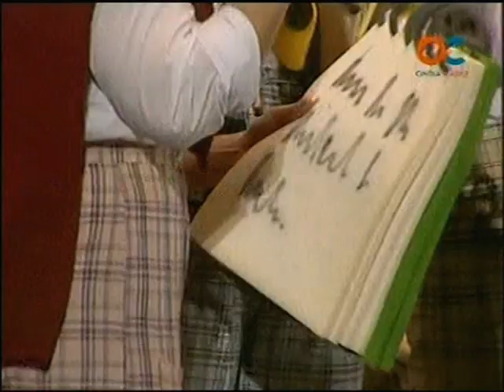Comparsa 'La Escuela de Carnaval' PRELIMINARES | Actuación Completa | Carnaval de Cádiz 2008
Comparsa de Cádiz "La escuela de carnaval".
Dirección: Luis Manuel Serrano Iglesias.
Cuartofinalistas, quedaron en el puesto 13 en el concurso del teatro Falla del año 2008.

. Presentación
. Pasodoble “Buenas tengan señores”
. Pasodoble “Siete de la mañana”
. Cuplés “Hay en nuestra clase – Como por lo visto”
. Popurrí